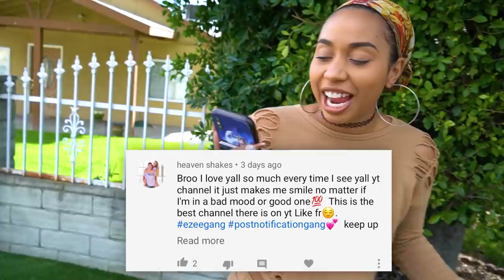Took her *WIG* OFF Infront of the PIZZA GUY 😂 And This HAPPENED (Hilarious)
Epic pizza man prank 😂!!

Please watch our ads so we can continue to make GREAT videos!